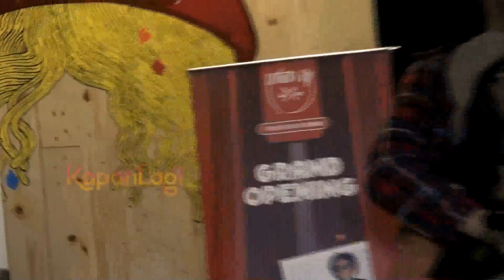Endah N Rhesa Tampil Cuma-Cuma di Sebuah Cafe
Punya kedekatan dengan seorang artis, sepertinya akan menjadi sebuah keuntungan. Salah satunya dirasakan oleh seorang owner caf&eacute; di kawasan Margonda, Depok. Saat grand launching caf&eacute; tersebut, dirinya menghadirkan Endah N Rhesa untuk meramaikan suasana hingga menegur sapa para penggemarnya. Seperti apa? Simak selengkapnya! &nbsp;